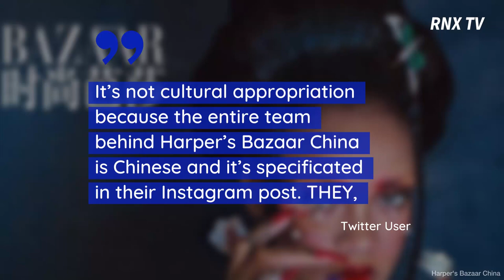Rihanna Called Out For Cultural Appropriation for 'Harper’s Bazaar' Photoshoot- RNX TV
Rihanna is getting backlash after the release of her Harper’s Bazaar China cover shoot.

The Fenty Beauty mogul can be seen wearing various garments with influences from Chinese cultural dress.

Some have argued that the photos are acceptable due to the Chinese creative team behind the shoot.

Twitter User Others claim it’s unfair for the singer to get a pass while Kim Kardashian was criticized for naming her new shapewear line “Kimono.”

The August 2019 issue will be released later this month.